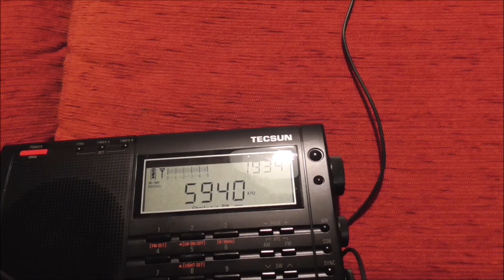Radio Austria International 5940 khz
EN:  Broadcast for Ukraine  received with Tecsun Pl 660